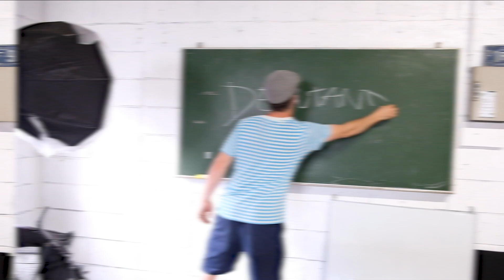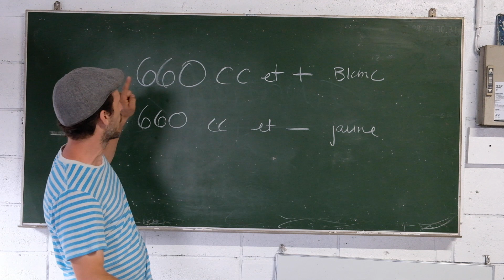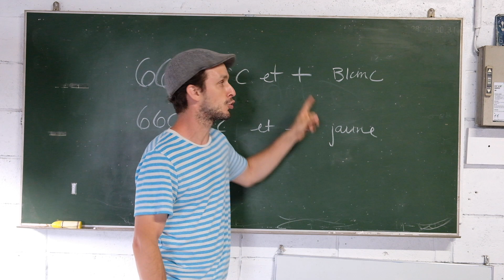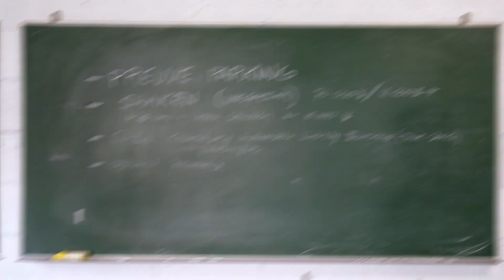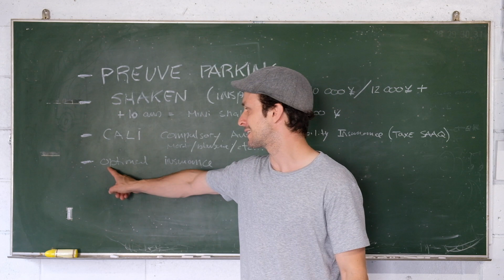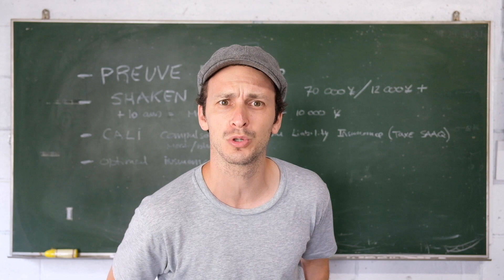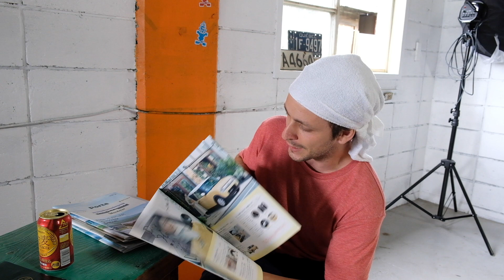Voiture Japonaise (tout ce qu'il faut savoir)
Après avoir reçu beaucoup d'amour à la suite de ma vidéo sur la drift au Japon, j'ai décidé de creuser le sujet de l'automobile au Japon un peu plus. Dans cet vidéo on survole le sujet de l'automobile au Japon, bref tout ce qu'il faut savoir sur le sujet de ce moyen de transport!

Au menu:
- on commence encore une fois au Nikko Circuit avec quelques images de voiture sports Japonaise qui font de la drift.
- on parle du permis de conduire au Japon
- on regarde les stickers qu'on peut apercevoir sur les voiture au Japon (shoshinshamark, koreishamark)
- on va mettre de l'essence ensemble dans deux stations services (avec et sans service)
- on survole le prix d'achat d'une voiture au Japon
- et finalement je vous présente quelques modèles d'automobiles Japonaises qui me branche!